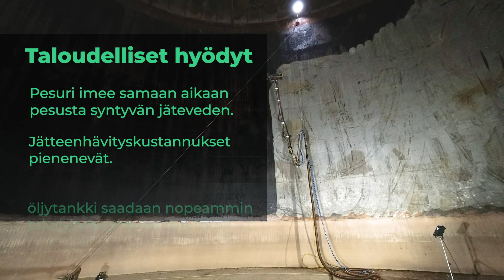Fortum Tank Cleaning Services - robottipesuri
Fortumin kierrätys- ja jäteliiketoiminnan Tank Cleaning Services hoitaa öljysäiliön puhdistuksen kokonaispalveluna turvallisesti, tehokkaasti ja vastuullisesti.
Tank Cleaning Services on kokonaispalvelu, jossa hoidamme säiliöpuhdistuksen koko ketjun puhdistuksesta jätteen kuljettamiseen ja asianmukaiseen loppukäsittelyyn.

Tutustu Fortumin kierrätys- ja jätehuoltopalveluihin